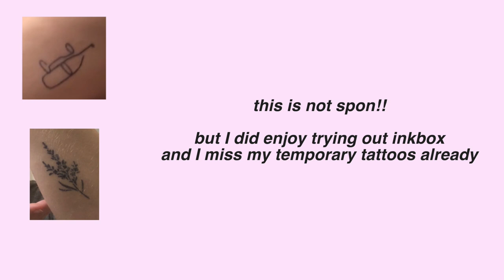stressing about essays & turning in assignments late lmao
a september - october vlog! watch me do assignments, stress about essays, and procrastinate by vlogging lmao.

time stamps:
0:00 - testing podcast setup with Nathan
1:10 - required readings & film screenings
3:10 - "The Shining" essay nightmare
11:59 - birthday moments
12:25 - inkbox temporary tattoo moment
12:52 - I'm bad at vlogging and schoolwork oops
14:20 - peak stressed bc terrible time management
16:05 - my work habits (v inconsistent, BURSTS!!)
18:35 - you're not lazy! it's ok!!
19:50 - caffeine jitters, coffee vs tea
21:24 - The Shining essay grade!!